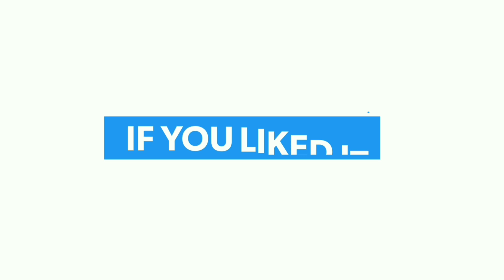Male ko Nursing mein government Jobs opportunity hai???🔥 Male Nursing🔥 Ashish Gaikwad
If you also have a doubt regarding scope of males in Nursing , is nursing for males then you must watch this entire video.

Video ko last tak dekhiye aur apne reactions comment krke bataye.

                 Ashish Gaikwad
     ASHISHGAIKWADCREATIONS
●My tripod
●My mic
●Dual head mic
●My camera-
*For Primary videos
*For Interview videos